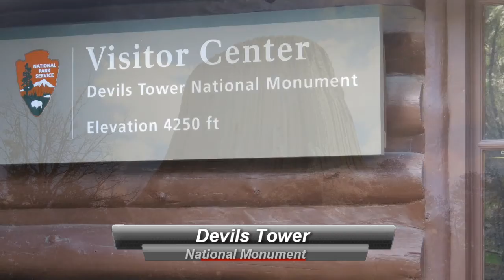Devils Tower National Monument - 5/20/2014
Drove out of Custer South Dakota heading to Devils Tower Wyoming, they built a path for us to follow. It was a wonderful hike around the tower, watching the climbers from different angles and the birds sing.